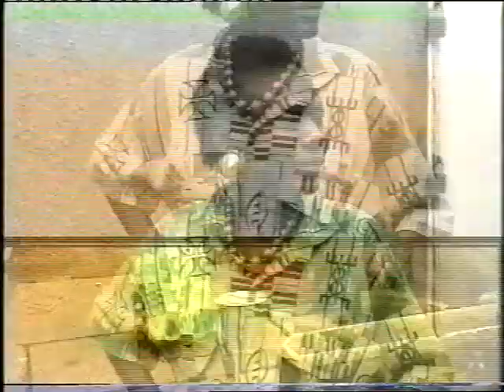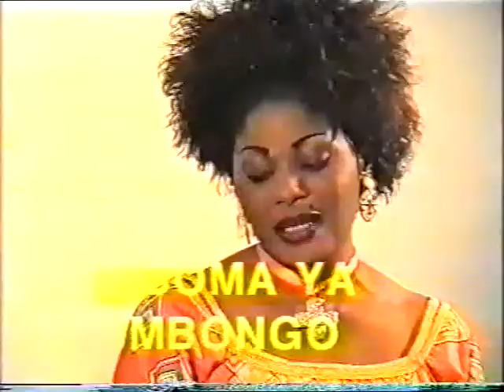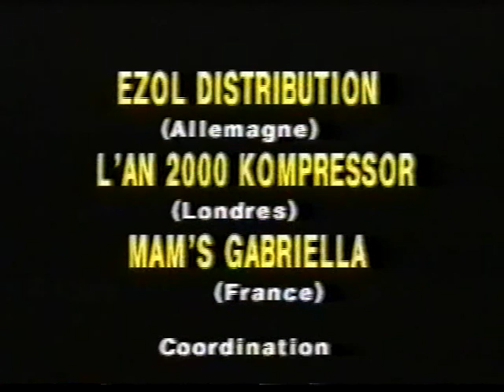GROUPE SALONGO/ KOZANGA KOYEBA